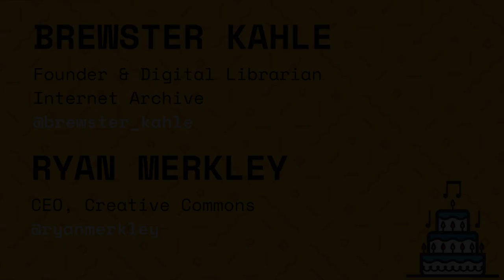Introduction to the Grand Re-Opening of the Public Domain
This video features Wendy Hanamura and Brewster Kahle from the Internet Archive and Ryan Merkley from Creative Commons kicking off the Grand Re-Opening of the Public Domain event.

On January 25, 2019, Creative Commons and the Internet Archive hosted the Grand Re-Opening of the Public Domain, a celebration that featured keynote addresses by Lawrence Lessig and Cory Doctorow, lightning talks, demos, multimedia displays and more to mark the “re-opening” of the public domain in the United States. The event took place at the Internet Archive in San Francisco.

The public domain is our shared cultural commons, a near limitless trove of creativity that’s been reused, remixed, and reimagined over centuries to create new works of art and science. Content in the public domain may be reused in a limitless capacity without any intellectual property restrictions.

In the United States, 1 January 2019 marked the date at which works will resume entering the public domain. Ever since the 1998 Copyright Term Extension Act, no published works have entered the public domain (well, none due to copyright expiration).